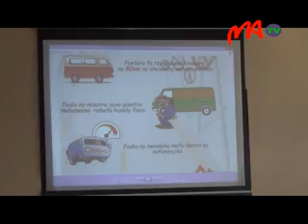10 MIN TRANSPORT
Misy amin'ireo lalàna mifehy ny fifamoivoizana no tsy manaraka ny zava-misy amin'izao fotoana izao intsony, nohon'ny fitombon'ny fiara eto amintsika.Raha ny fanazavan'ny talen'ny fitanterana an-tanety, dia tsy maintsy hikaroham-bahaolana ireo lesoka marobe.